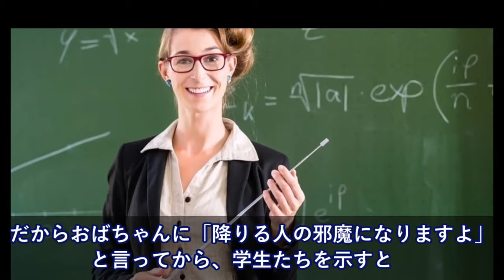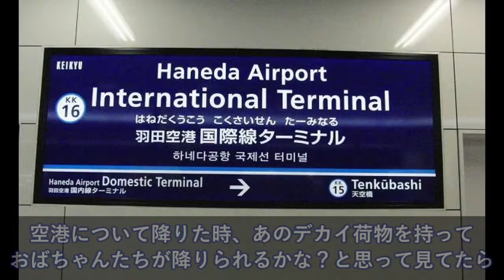まあまあ混んでた電車内、白人のおばちゃん2人いた→私が「日本式電車マナー」をしていたら、それを見ていたおばちゃんが・・・【日本大好き外国人】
【海外の反応】 羽生結弦、本日トロント出発か？ そして渡辺謙も羽生くんに期待している！　氷上の天使

【音声動画】平昌五輪でまたも日本選手への韓国からの嫌がらせ。もはやどうしようもない韓国のやり方・・・。

【海外の反応】ペンス米副大統領が、安倍首相と文在寅との握手に差をつけていると話題に...

【海外の反応】 この羽生くんやばいやばいやばいやばいやばいやばい　氷上の天使